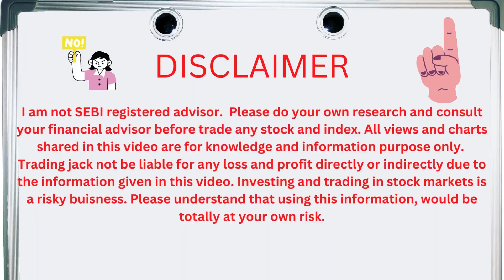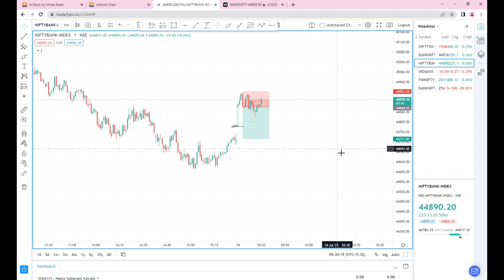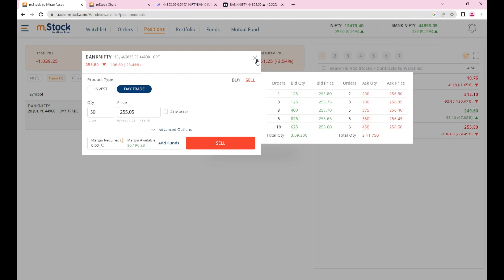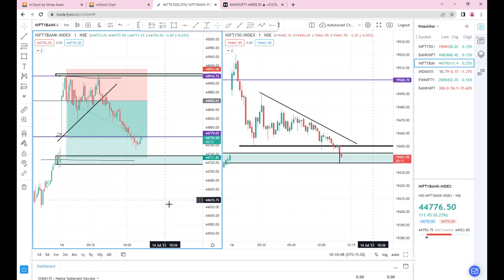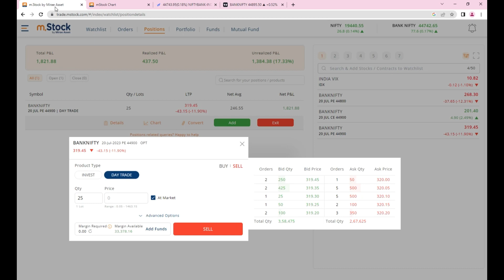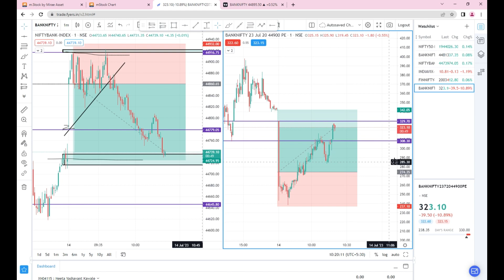Morning Special Setup | ₹2000/- Profit | Best Strategy for Option Buying | 14 July | Trading Jack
Musician: Yevhenlokhmatov